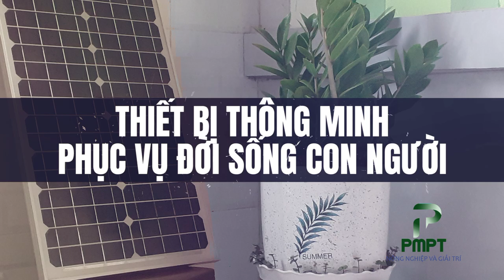Viet nam garden 🌴🌴🌴 farming in Viet Nam 🔴🇻🇳 | PMPT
PMPT - ỨNG DỤNG CÔNG NGHỆ VÀO NÔNG NGHIỆP CÔNG NGHỆ CAO VÀ ĐỜI SỐNG
PMPT hoạt động chủ yếu trên nền tảng mạng xã hội để cung cấp sản phẩm và dịch vụ tối ưu đến người tiêu dùng.
Sản phẩm của PMPT bao gồm:
+ Sản xuất rau an toàn ứng dụng công nghệ cao có sử dụng năng lượng mặt trời vào sản xuất.
+ Hướng dẫn, giao lưu, chia sẽ cũng như khám phá cách trồng trọt, nhân giống mới độc đáo, hiệu quả.
+ Sản xuất các thiết bị thông minh ứng dụng năng lượng mặt trời vào đời sống và sản xuất như hệ thống điện năng lượng mặt trời độc lập, hệ thống điều khiển tưới cây có sử dụng cảm biến thông minh nhiệt độ, độ ẩm hoạt động bằng năng lượng mặt trời.
+ Chế tạo các sản phẩm trang trí và giả trí sân vườn sử dụng năng lượng mặt trời (sân vườn thông minh, smart home).
✪ Kênh hứa hẹn sẽ tạo ra những Video hay nhất cho các bạn xem ! Tôi yêu các bạn rất nhiều !